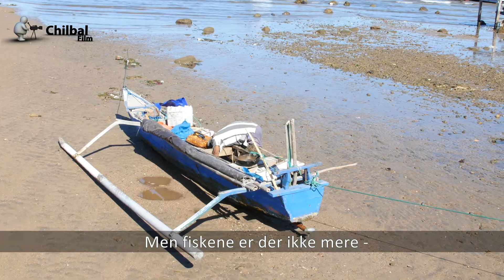Koralrevets rigdom og menneskers livsgrundlag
Dette klip er en del af dokumentaren Tropiske koralrev under pres.

Koralrev er det økosystem i havet, der har den højeste biodiversitet.
Den rigdom har afgørende betydning for omkring en halv mia. mennesker. Klimaforandringer betyder at de lokale klart kan mærke forandringer på revene, med flere og kraftigere storme, højere vandstand ved tidevand og færre fisk på revene.